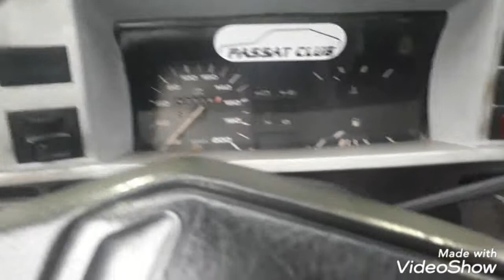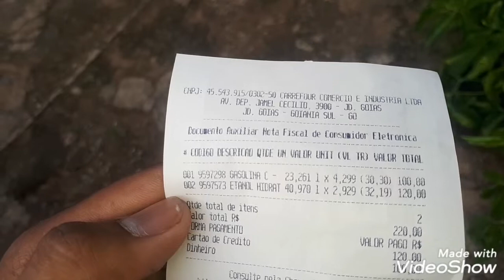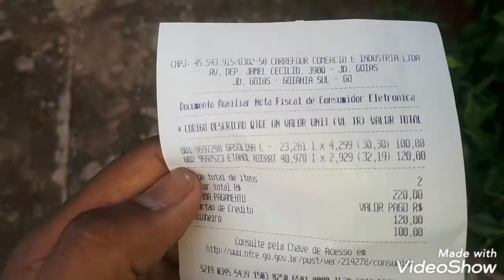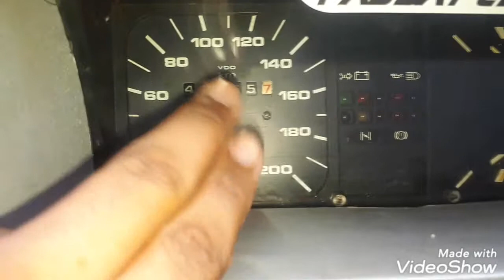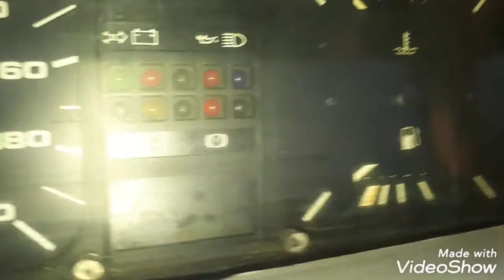Abastecendo o Passat / ele tá economico?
Gostou? mete lá o dedinho nervoso no like e inscreva se no meu canal!